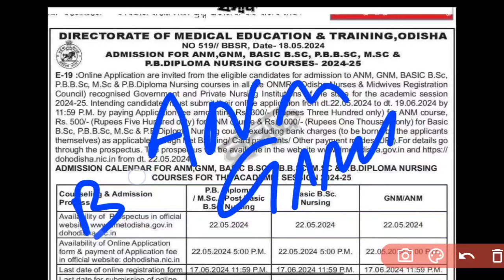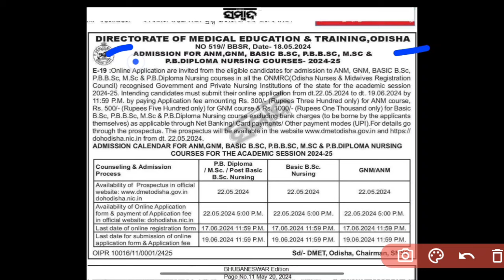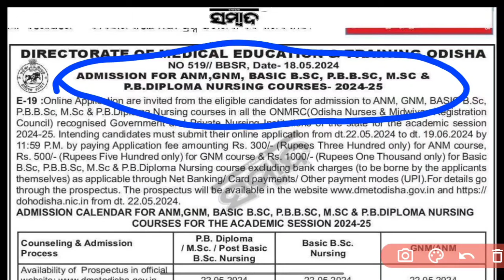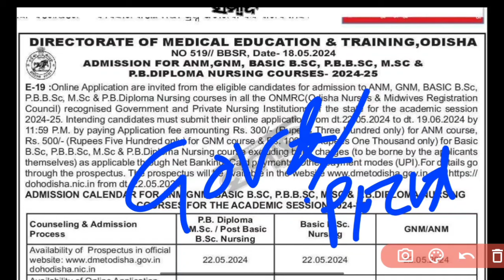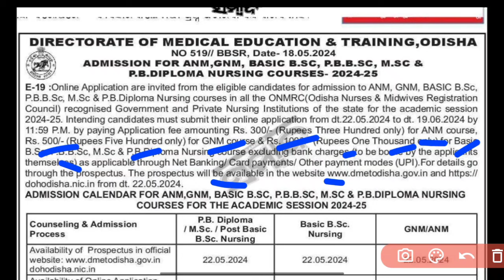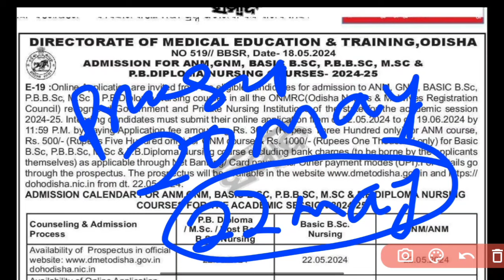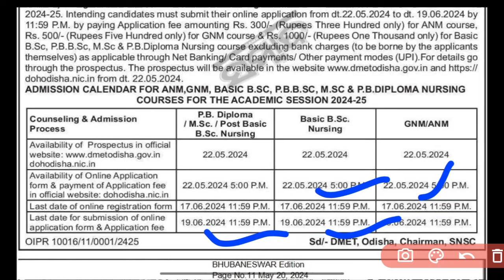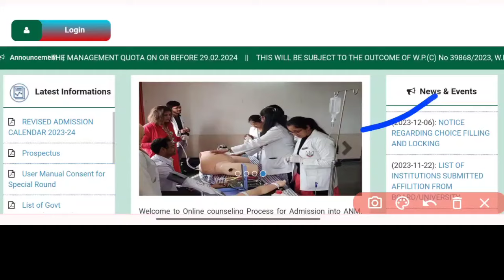BIG UPDATE🔴ODISHA NURSING ADMISSION 24-25 ଖୁବ୍ ଶୀଘ୍ର✅MAY-22 ରୁ ONLINE APPLY💻ଜାଣନ୍ତୁ ସବୁ DETAILS▶️